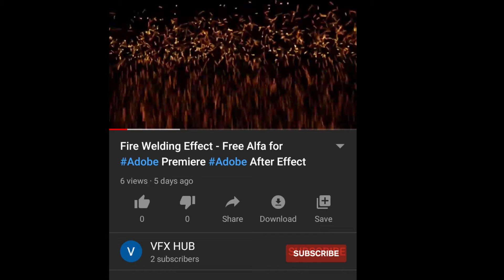GANAPATI MOTION - Free Alfa & Graphic for Adobe Premiere Adobe After Effect